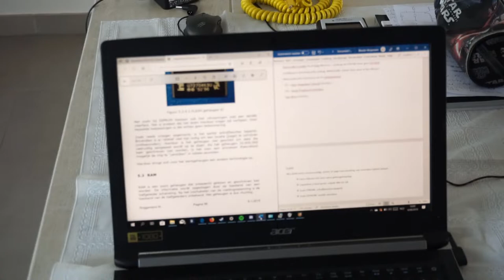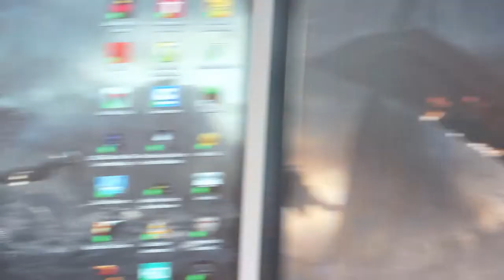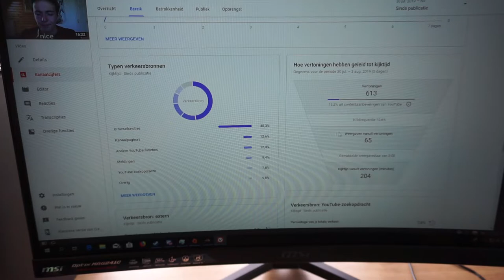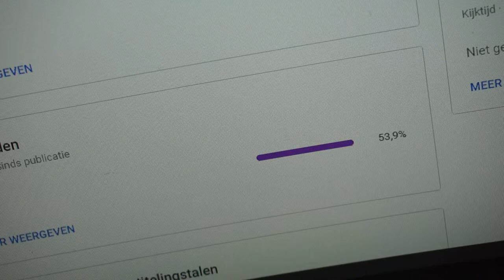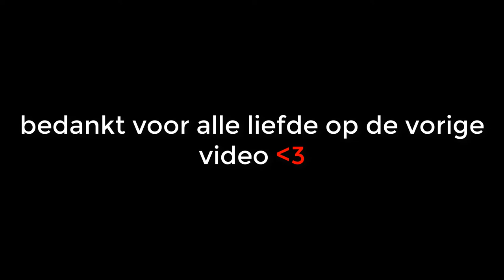'NIEUWE CAMERA' - Vlog #1